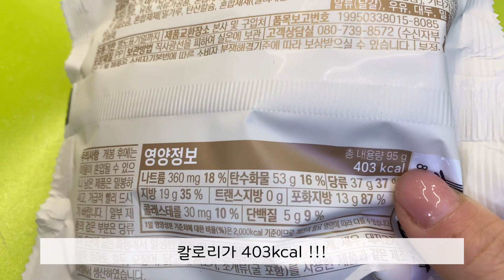벨기에초코와플 🧇 먹어봤니? 삼립벨기에초코와플 초코코팅! 땡깡님 추천 초코와플 | 편순이 리뷰왕편토끼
안녕하세요
편의점생활 편순이 리뷰왕편토끼입니다~~🐰

편의점신상리뷰!
편의점알바하면서 추천하고 싶은 것!
편의점알바생의 브이로그

🙆🏻‍♀️❤️ 구독! 좋아요! 댓글 많이 많이 ❤🙆🏻‍♀️️

편의점 저의 이벤트도 가끔 열어보겠숩니닷!
많은 관심 부탁드려용~!~!

🐰 편토끼에게 불편한댓글 및 꼬인댓글,
악성댓글은 죄송하지만 미답변 및 바로
칼삭입니다🖐🏻

구독! 많이 해주시면 감사합니닷 ~~😊

- 편토끼올림 🐰-

🐰 편토끼왈  💁🏻‍♀️

씨유 벨기에초코와플 먹어봤는데
먹을만? 했어요 와~~ 맛있다는 아니지만
크크크 ! 땡깡님 맛있다고 하셔 기대했는데 힝~🥲

그래도 궁금증 해결~!~!~!